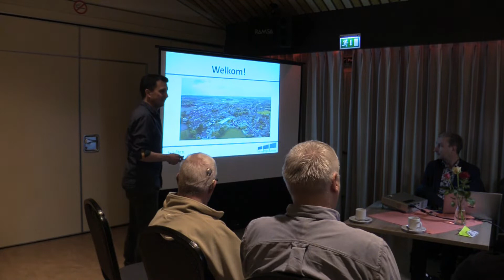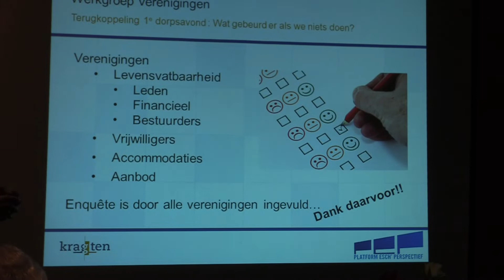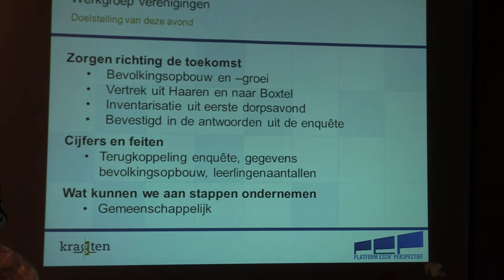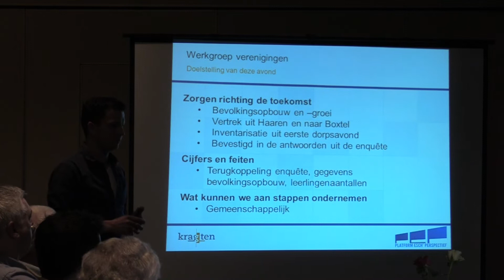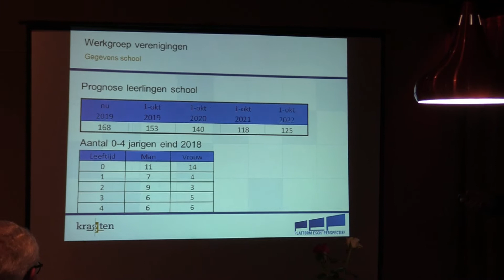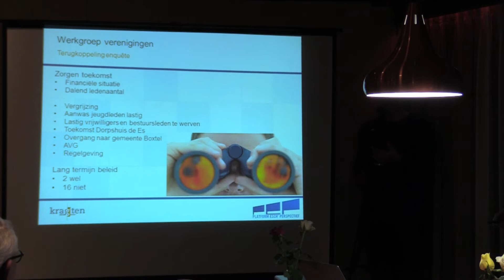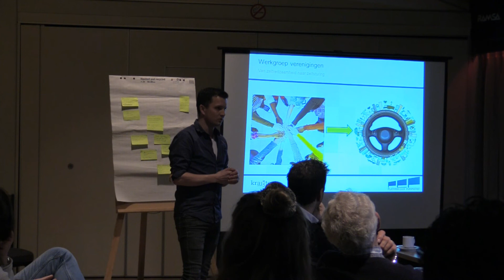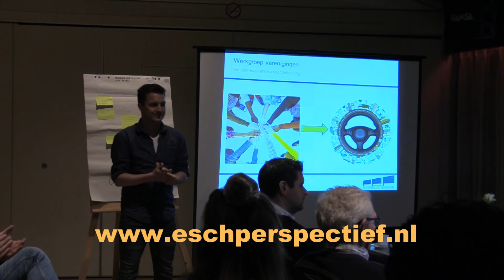Esch 2019 03 20 pep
Bijeenkomst van Platform Esch Perspectief van 20 maart 2019